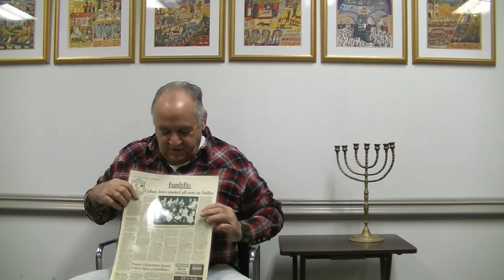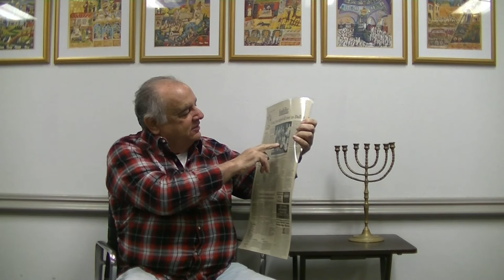Abe Esquenazi - Dallas Jewish Historical Society Oral History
Abe Esquenazi was interviewed by Whitney Watts on February 27, 2020 as part of our 2021 One Story at a Time event, "¡Viva Shalom!: Celebrating Latin American Jews in Dallas."